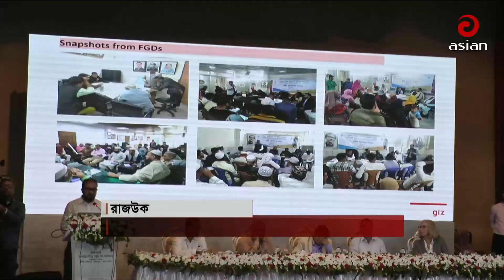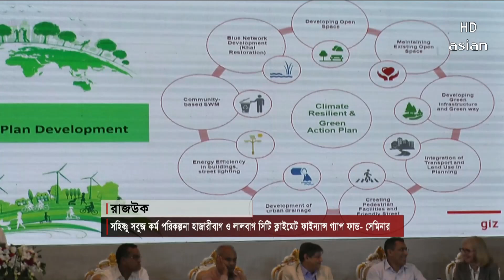সবুজ নগরীকে বাঁচাতে জলবায়ু সহিষ্ণু সবুজ কর্মপরিকল্পনা- গৃহায়ণমন্ত্রী